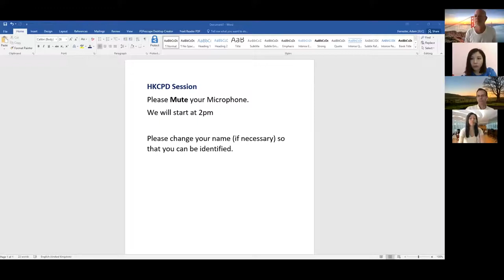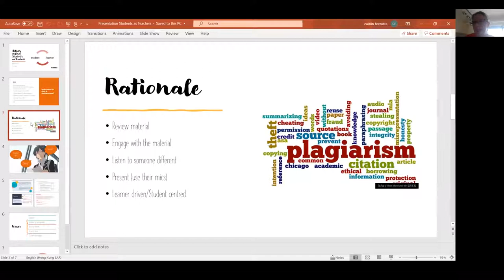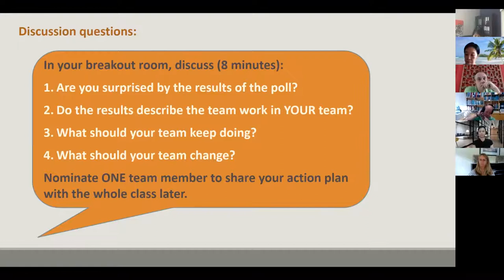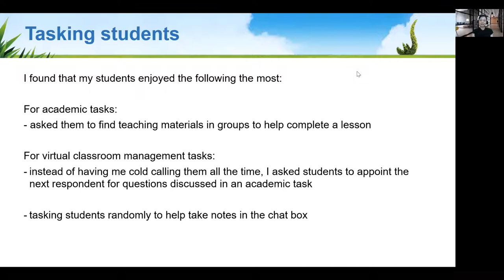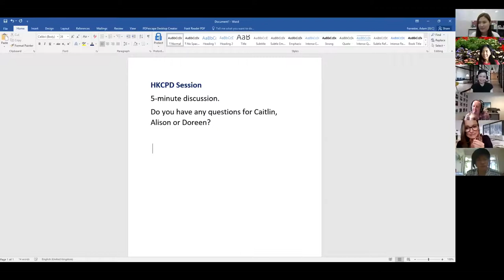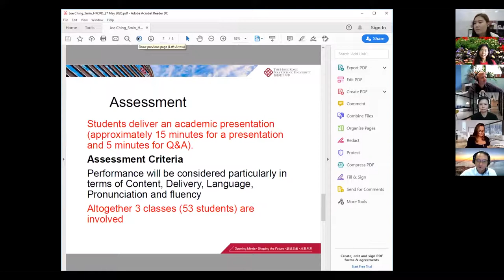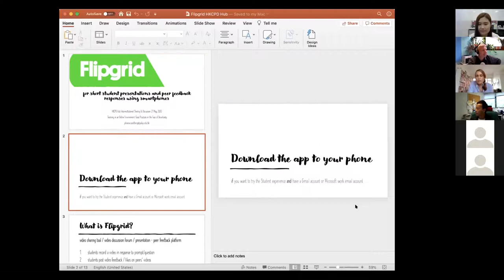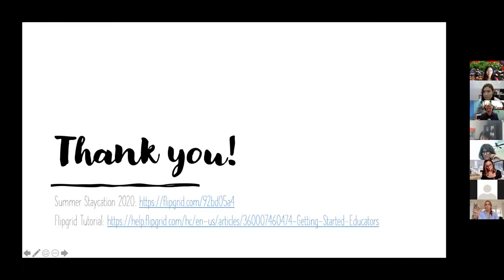Teaching in an Online Environment: Good Practices in the Face of Uncertainty (Part 1)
Online Teaching Techniques
Caitlin Feenstra
Alison Wood
Doreen Chong

Effective Tools for Online Teaching
Dr. Joe Ching
Dr. Eric Ho
Johanna Sandberg

Musical Intermission
Mr Nick Florent